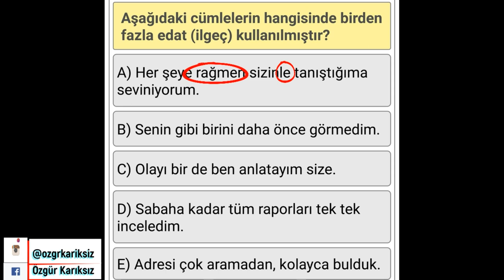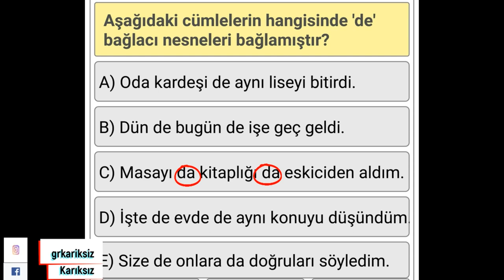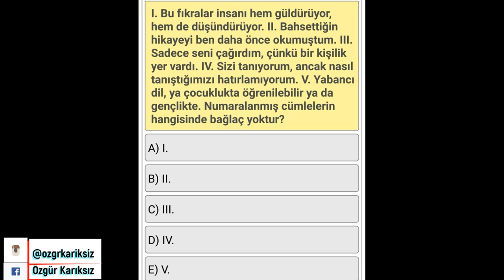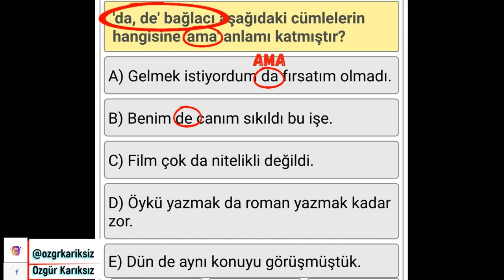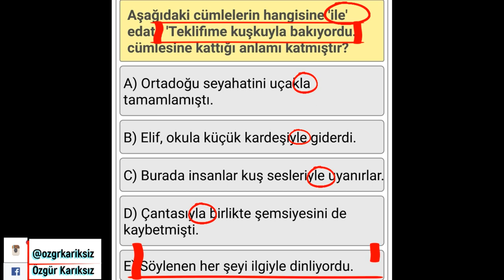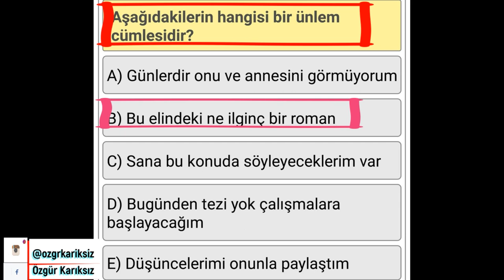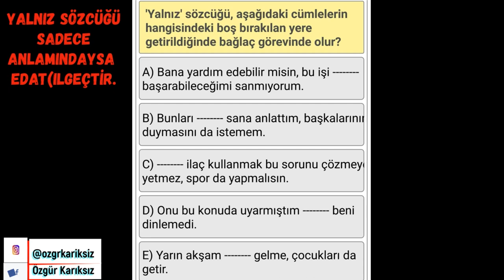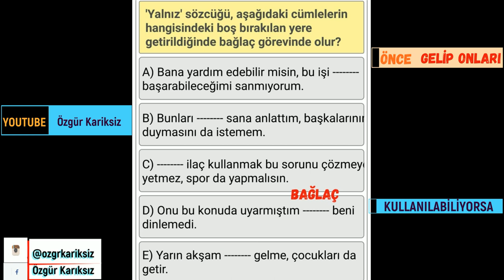EDAT(ilgeç) BAĞLAÇ ÜNLEM SORU ÇÖZÜMÜ | TAK TİK PRATİK ÇÖZÜMLER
Bu videomuzda edat bağlaç ünlem ile ilgili soru çözümü yaptık umarım faydasını görürsünüz. sevgiler..
AYT-TYT-YKS, KPSS VE TEOG(LGS)
Ösym Yerleştirmeleri için Türk Dili ve Edebiyatı pratikleri...tik tok Dil Bilgisi ve Anlam Bilgisi pratikleri...İYİ SEYİRLER..